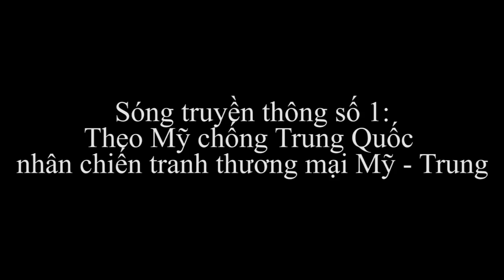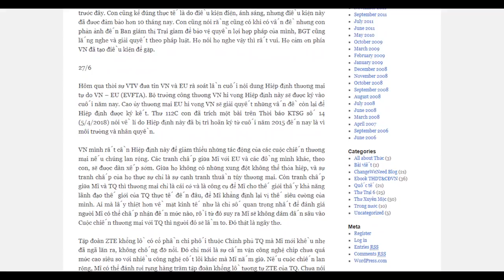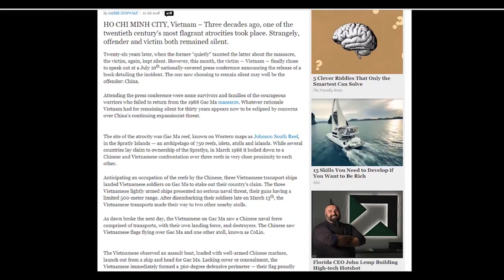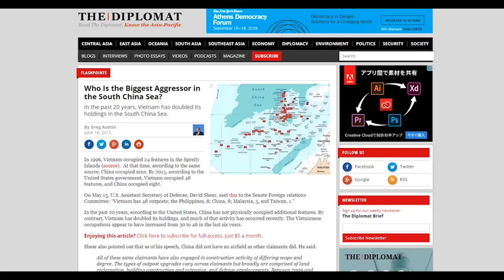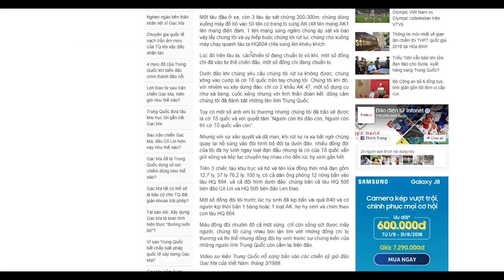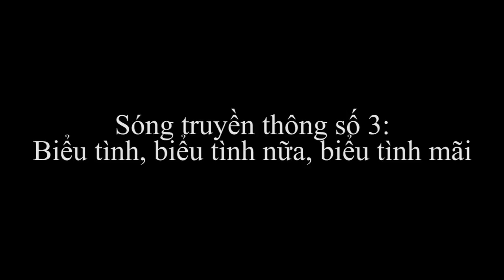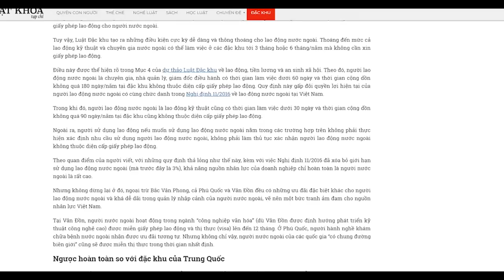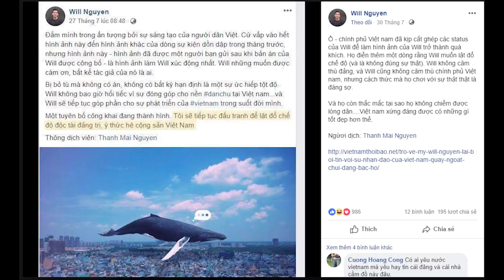Bản tin số 10: Mỹ - Trung đánh nhau và hành động của chúng ta